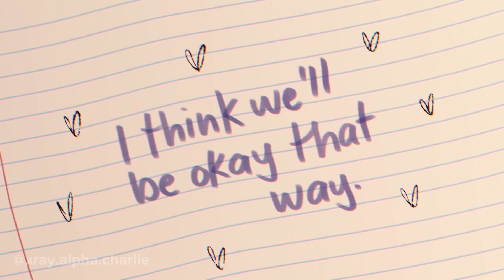no time to explain | oc animation (with sound effects)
I love this animation even more now that I've added sound effects. @xray.alpha.charlie, you are SO GOOD with animations.